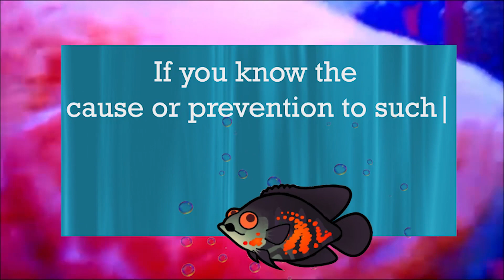Best Oscar Fish Varieties for Home Aquariums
Some good varieties of oscar fishes for keeping in home aquariums. I had kept number of oscar fishes at home but none survived up to a full grown adult. If any person who has experience of growing a single oscar of more than 3 yrs then please do recommend some suggestions for me for keeping oscars at home aquariums.
White Fiery Oscars I named it, they are commonly called Albino Oscar Fishes
and Black Fiery Oscars are called Tiger Oscars or Red Oscar sometimes. Red Oscars have more red shades that black shades.
Watch this fishes by clicking on timestamp to directly skip to that episode
Albino Oscar   1:07
Tiger Oscar      3:48
If you need the animated fish graphics for your videos then please comment and I can provide the after effects files for 2.50 $.